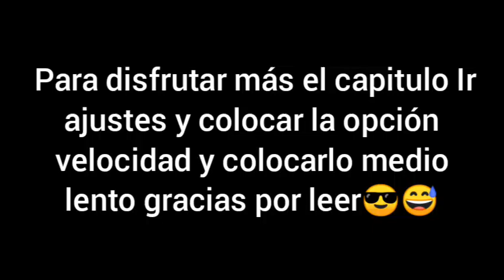Pedro el escamoso más escamoso que nunca//español latino( capitulo 4)